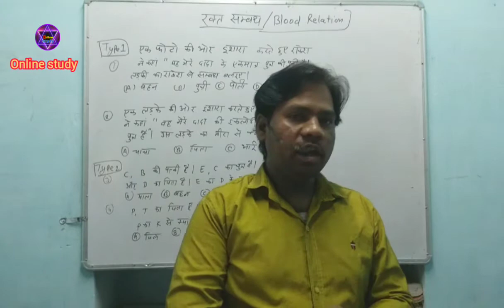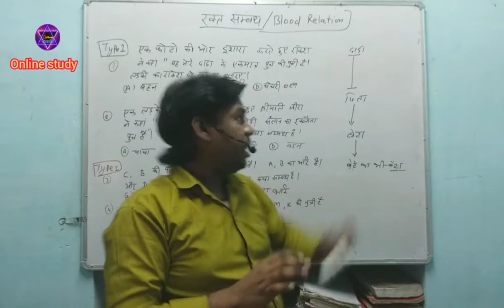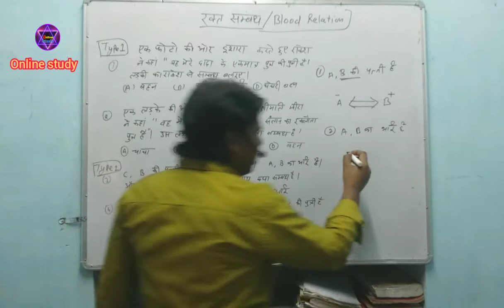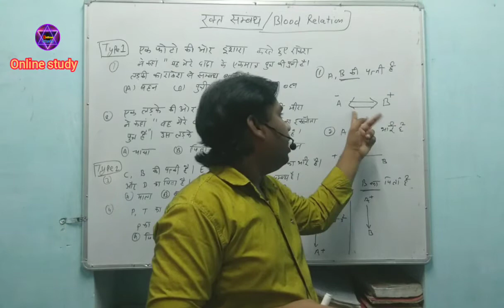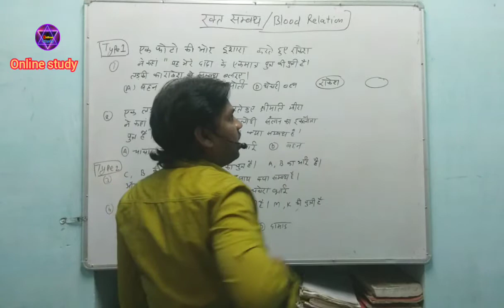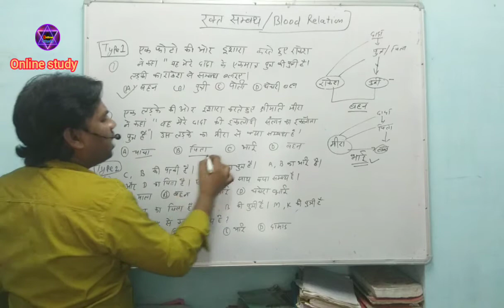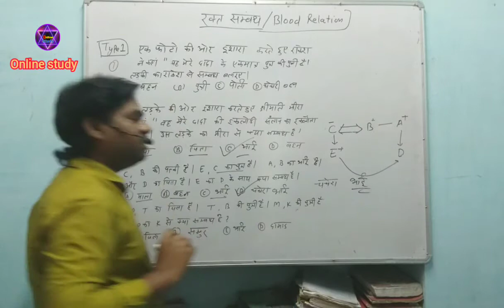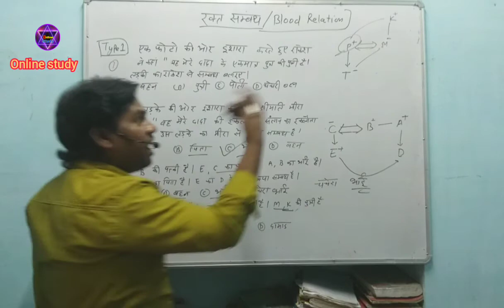Reasoning ||blood relation reasoning tricks for IBPS PO/Clerk, SBI, SSC ICoded Blood Relation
tiwter

gplus